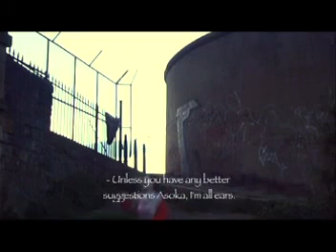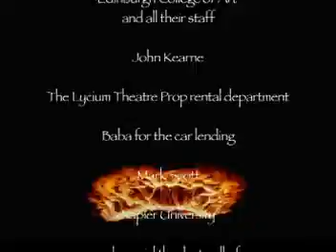Nakasakadoju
A Manga style film I helped film and edited. Needed about a years more planning!
let me know what you think. thanks